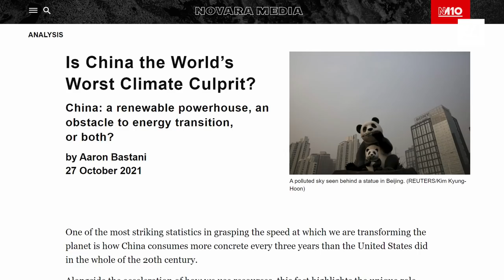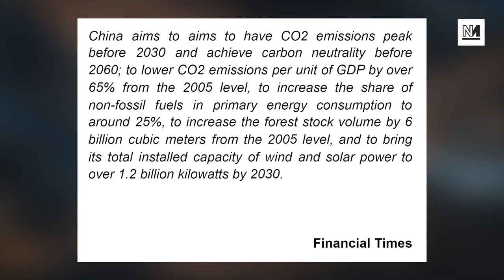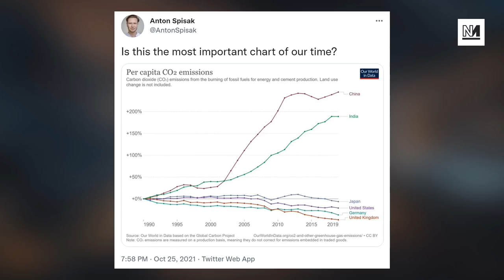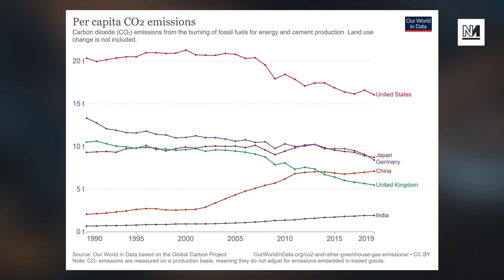What The Mainstream Media Won’t Tell You About China